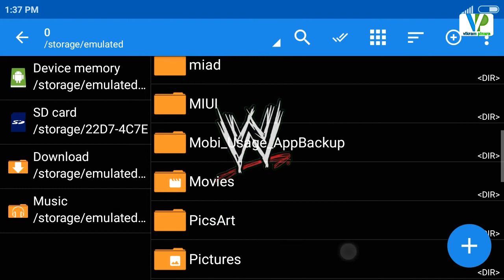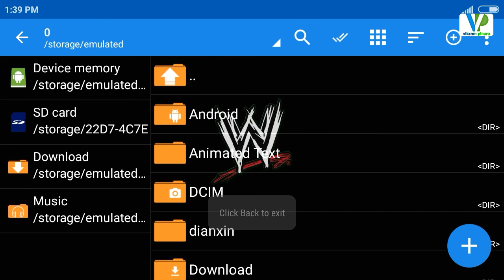Need for speed highly compress 140mb only